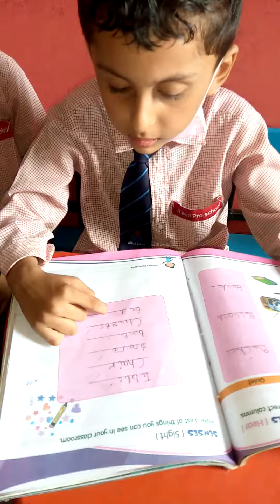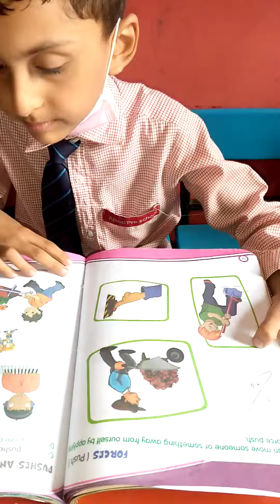lecture 269 my world prep class prepration of exam 1st trem ( saima Qaisar)